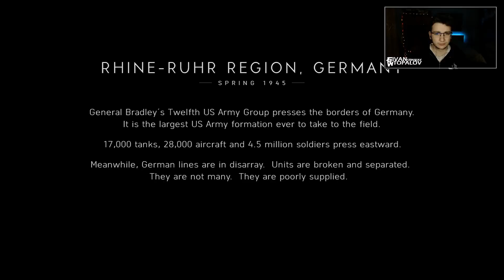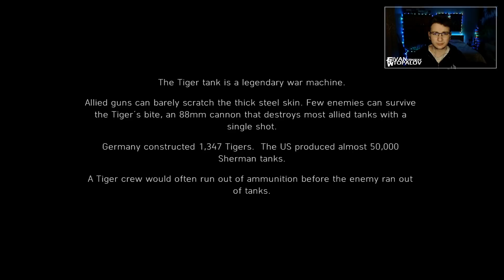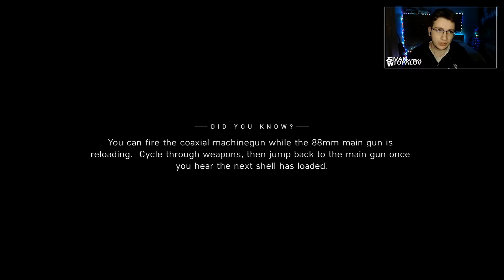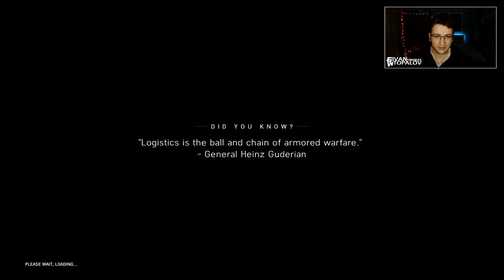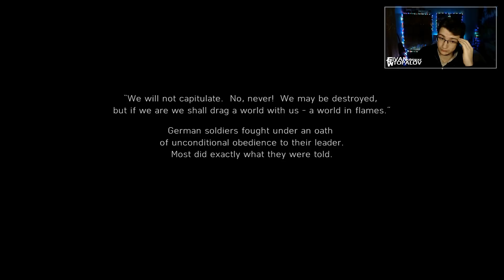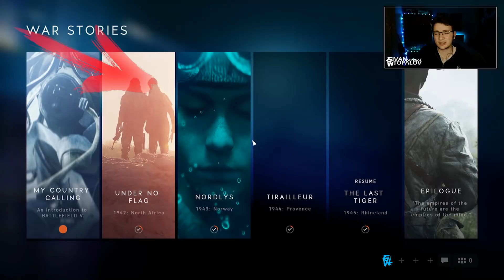Последния Тигър | Battlefield V #6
И използвайте промо-код "pakta" за 3% намаление!